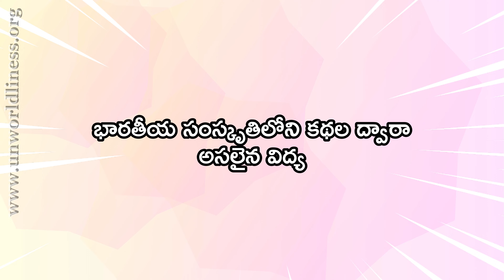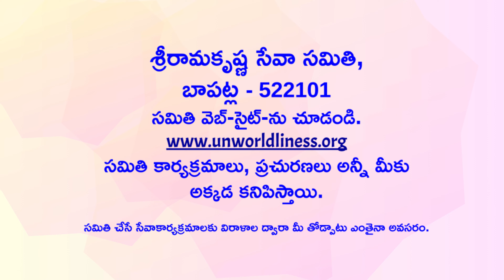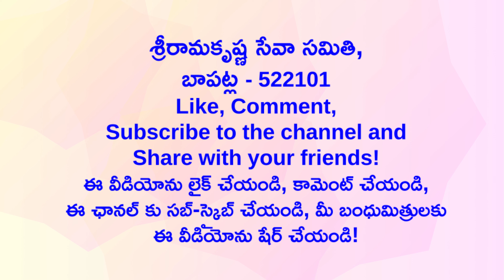గృహస్థు గొప్పవాడా, సన్న్యాసి గొప్పవాడా? | పుష్పాంజలి | మన మహోన్నత వారసత్వం | Amirapu Natarajan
శ్రీరామకృష్ణ సేవా సమితి బాపట్ల ప్రచురణ “పుష్పాంజలి” పుస్తకం నుంచి
మార్గదర్శక కథలు అధ్యాయం.

Sri Ramakrishna Seva Samithi, Bapatla